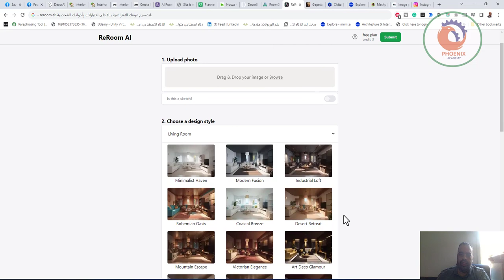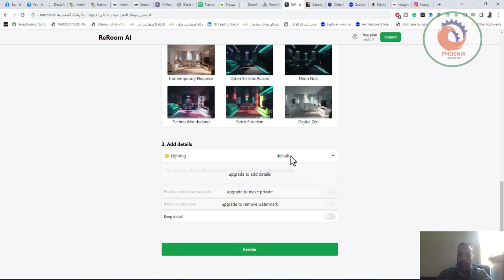reroom ai لتصميم غرفتك الافتراضية بناءً على اختياراتك وأذواقك الشخصية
- reimaginehome.ai: اعادة تصميم غرفتك بالذكاء الاصطناعي خلال ثواني

❤️ روابط التواصل
✅ انستجرام